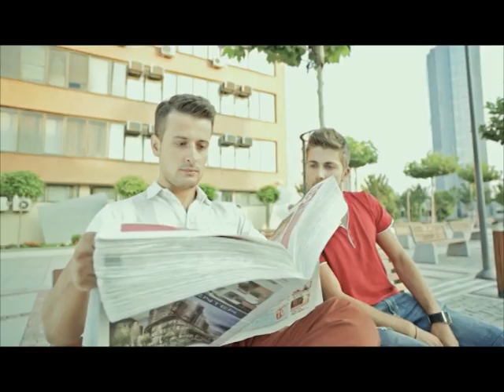Kosova sot 07 01 14